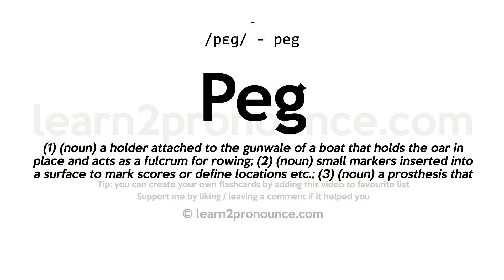Pronunciation of Peg | Definition of Peg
Peg pronunciation | How to pronounce Peg in English?
/peg/
Meaning of Peg | What is Peg?
(1) (noun) a holder attached to the gunwale of a boat that holds the oar in place and acts as a fulcrum for rowing; (2) (noun) small markers inserted into a surface to mark scores or define locations etc.; (3) (noun) a prosthesis that replaces a missing leg; (4) (noun) a wooden pin pushed or driven into a surface; (5) (verb) succeed in obtaining a position; (6) (noun) informal terms for the leg; (7) (verb) fasten or secure with a wooden pin; (8) (verb) pierce with a wooden pin or knock or thrust a wooden pin into; (9) (noun) regulator that can be turned to regulate the pitch of the strings of a stringed instrument; (10) (verb) stabilize (the price of a commodity or an exchange rate) by legislation or market operations;
What is Peg | Peg meaning and definition?